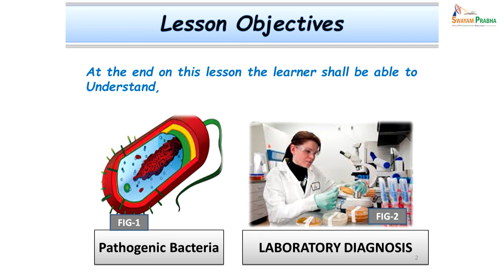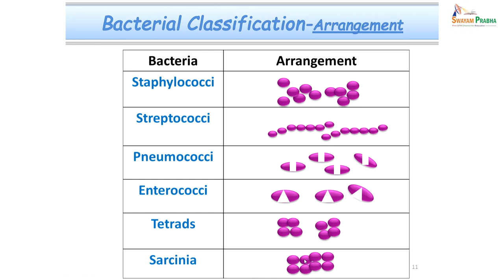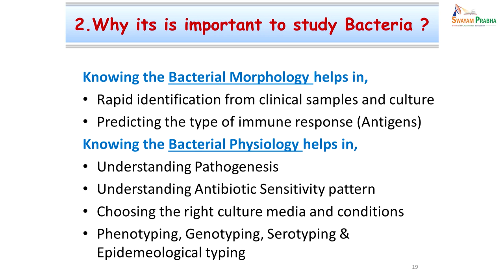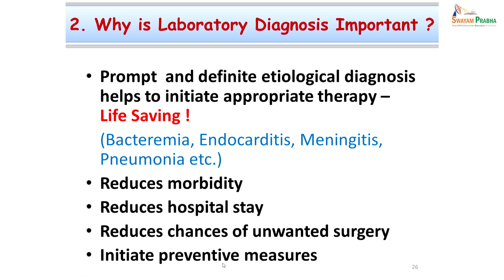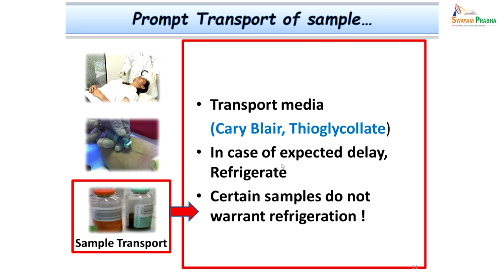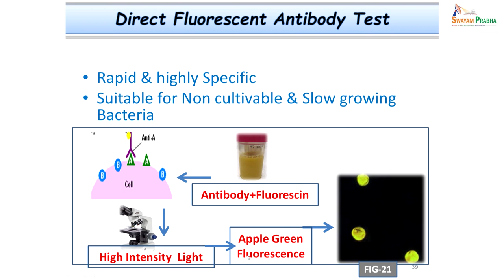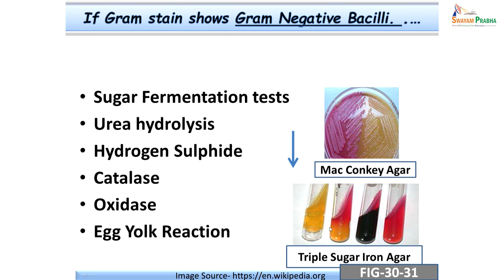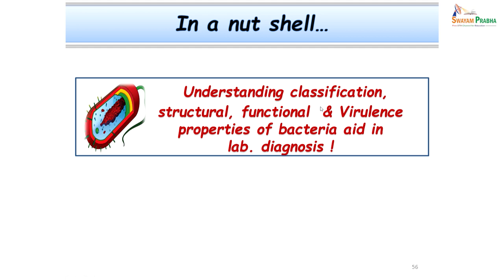Introduction to pathogenic bacteria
Subject: Medicine
Course:  Microbiology